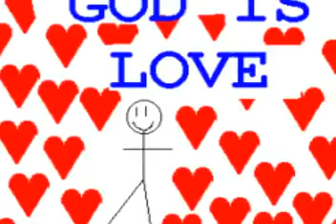I WILL FOLLOW HIM.¸ .✫*¨*.¸¸.✶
Voy a seguirle
Lo siguen dondequiera que va
Y cerca de él, siempre estare
Para nada puede mantenerme alejado
Él es mi destino.

Voy a seguirle
Desde que tocó mi corazón.. lo sabía,
Es un océano muy profundo
Una montaña tan alta que puede mantener
No quiero estar lejos, lejos de su amor.

Lo amo, lo amo, lo amo,
Y donde vaya, voy a seguirle
Que siempre será mi verdadero amor
Desde ahora y hasta siempre, para siempre, desde siempre

Om Shanti